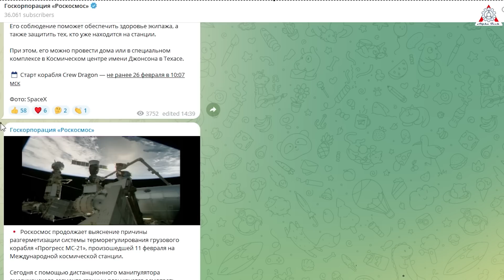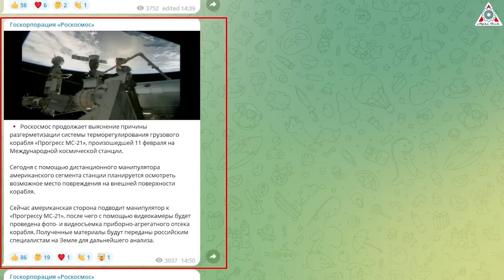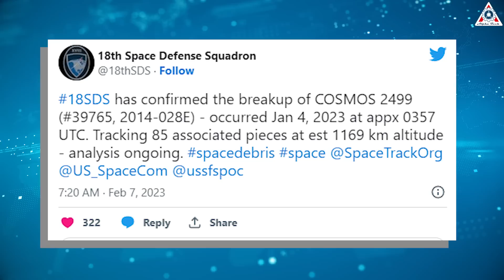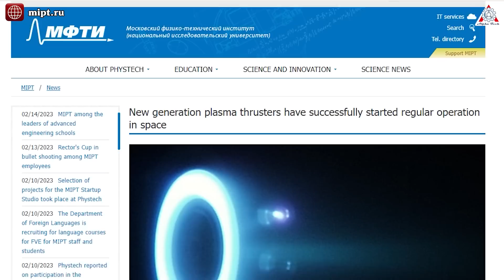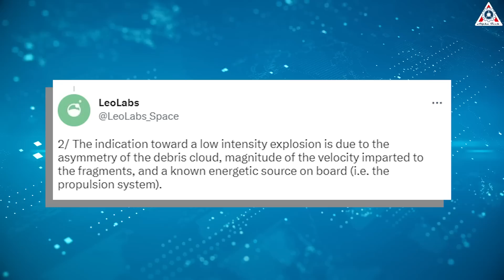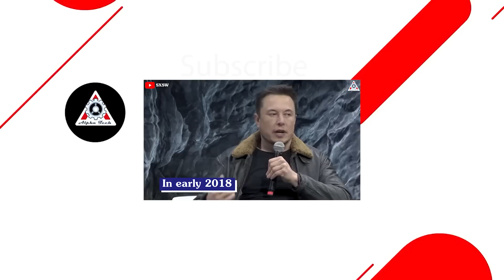Disaster! Russia's 2nd Soyuz leaked at ISS, NO RESCUE. SpaceX Dragon is the only way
Another Russian spacecraft docked to the space station is leaking

We are witnessing a spacefaring power losing its ability to get to space.
For the second time in two months, a Russian spacecraft docked with the International Space Station (ISS) has sprung a leak.
How will this affect safety on the ISS?
Due to meteorites or the Russian space industry itself being too old?
Let’s expose everything about this in today’s episode of Alpha Tech:
A Russian Progress supply ship successfully docked with the International Space Station early Saturday but in an unlikely, presumed coincidence, another Progress, docked at a different port, suffered a sudden loss of coolant similar to an incident that disabled a Soyuz crew ship in December.
It was not immediately known if the Progress MS-21/82S spacecraft suffered a malfunction of some sort or if it might have been hit by space debris or a micrometeoroid, like the small particle that ruptured a coolant line on the Soyuz MS-22/68S crew ferry ship two months ago.
The Russian space agency Roscosmos revealed a “depressurization” event via the agency’s Telegram account, saying the space station’s seven-member crew was in no danger. But the post did not specify which system had been affected. NASA clarified that later in a brief conversation with astronaut Frank Rubio aboard the station.
“Hey Frank, just want to make sure we put it out in the open in terms of status for 82P,” mission control called. “You guys are probably already aware we had that TCS (thermal control system) coolant leak out to space this morning. The leak has stopped but at this point, we believe that it’s completely leaked out.
“So not concerned from having an active leak on the Progress right now. From our perspective, the system is in a good, stable configuration. The Russians configured 82P to a dormant low-power mount, just keeping essential equipment powered.”
The Progress was launched last October and is now loaded with trash and no-longer-needed equipment. It is scheduled to undock from the lab complex next Friday.
Although the initial Roscosmos statement was vague about the depressurization event, Dmitry Strugovets, a former head of space agency Roscosmos' press service, later clarified it was a coolant leak. "All of the coolant has leaked out," he said via Telegram.
Seriously, this is the second Russian spacecraft to suffer a cooling system leak in less than two months at the space station.